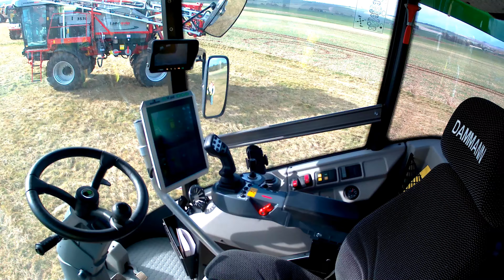2019 Unimog Dammann DT2800H S4 Profi-Class 4x4 Sprayer Truck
2019 Mercedes-Benz Unimog Chantry Dammann -trac DT2800H S4 Profi-Class 7.7 Litre 6-Cyl Diesel 4x4 Sprayer Truck (245PS)
6000 Litre Tank

2019 National Sprayer Demo Show - Blewbury, Didcot, Oxfordshire, England, United Kingdom - Wednesday 20th February 2019
Featuring Trailed & Self Propelled Agricultural Spraying Equipment